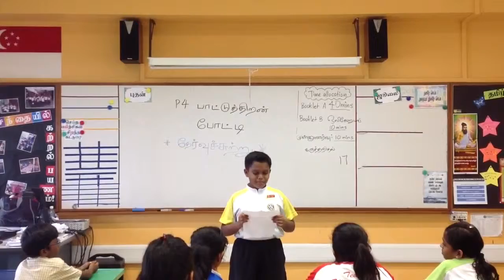P4 Singing Competition Audition (MTL Fortnight) 2013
Sanfo